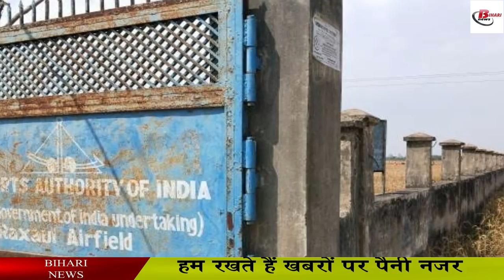बिहार में जल्द ही बनेगा एक और हवाई अड्डा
Another airport is going to start soon in Bihar. According to the news going on in the media, the days of Raxaul airport in Bihar are now going to be full, the government has sought a report from the District Magistrate to get it started. It is being prepared. Soon the report will be sent to the government, in the past, the Chief Secretary of the state has called a meeting with senior officials regarding the expansion of Bihar's airports. Raxaul Airport has also been discussed in this, this airport located in Haraiya village on the border of Pantoka Panchayat, spread over 154 acres, is suitable from the point of view of operation. The good thing is that the necessary land is also available, due to being on the Nepal border, the number of travelers can also get a lot.